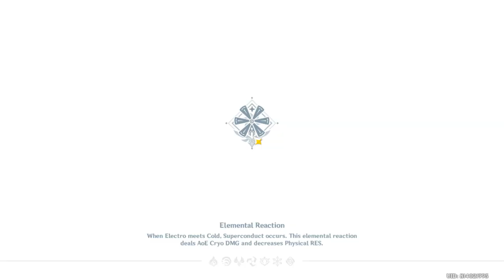hydro traveller vs stormterror lvl 40